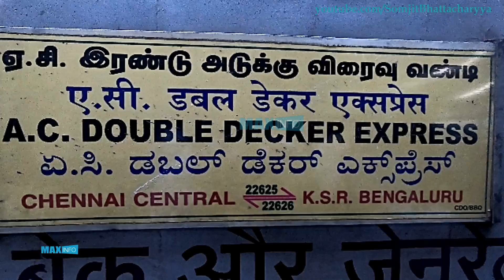22625 CHENNAI BANGALORE AC DOUBLE DECKER EXPRESS | SBC DOUBLE DECKER TRAIN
22625 Chennai Central (MAS) to Bangalore AC Double Decker Express | 22625 SBC DOUBLE DECKER TRAIN | Chennai to Bangalore Train

22625 Chennai Bangalore AC Double Decker Express leaves Chennai Central Station (MAS) daily at 07:25 a.m. and reaches Bangalore CY Junction at 13:10 hours.
22625 SBC DOUBLE DECKER EXPRESS is a daily train and takes 6 hours to reach Bangalore from Chennai.